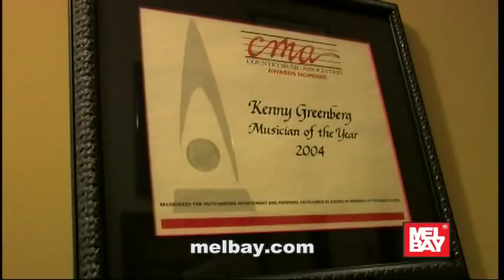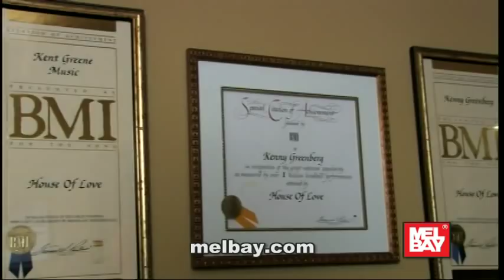Kenny Greenberg Interview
Nashville guitarist, producer, and songwriter, Kenny Greenberg has worked with many of country's top artists including Taylor Swift, Brooks & Dunn, Gretchen Wilson, Faith Hill, too many to name. He's produced many Grammy winning recordings and written songs for top artists as well. This is his Mel Bay Artist Interview with Erica Cantrell. Kenny also teaches a Mel Bay Pro Lick.